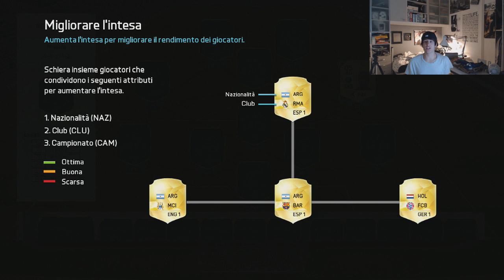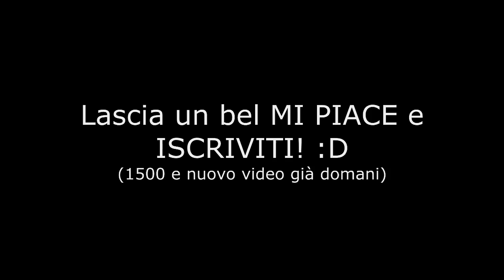FIFA 16 - PROVIAMO FUT DRAFT! [DEMO] - PRIMA PARTITA